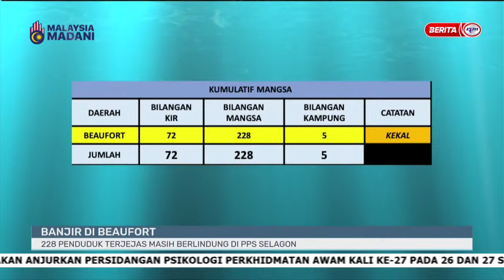24 SEPT 2023 - i-BAJAU